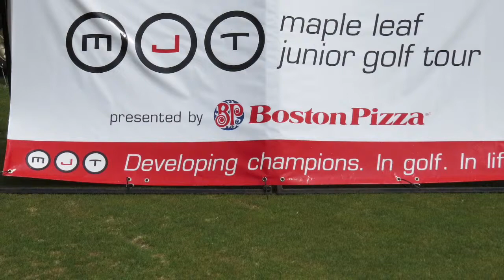MJT Ontario Series @ Mystic Golf Club U15 Champion Interview Kyle Chung